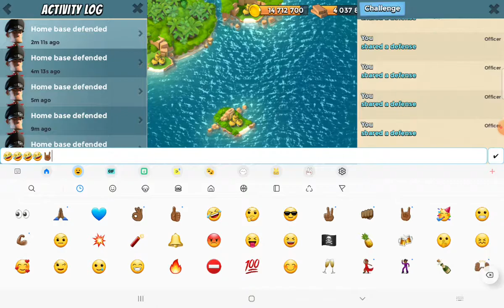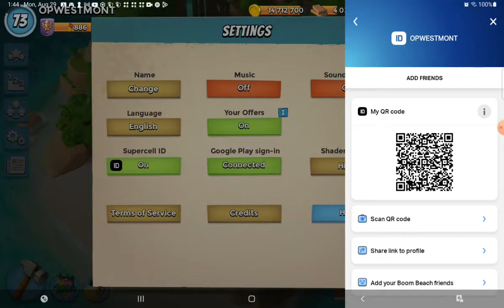Boom Beach Hammerman Strikes Back OPWESTMONT